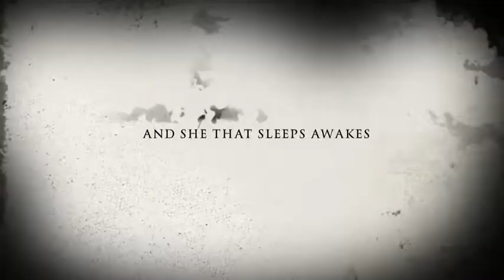Violently She Awakes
A terror trailer featuring a class who tries to play tricks on a sleeping person.